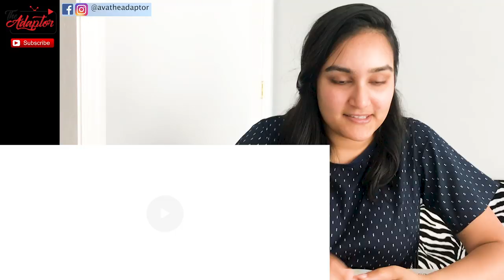Mission Mangal 2nd Trailer REACTION | Akshay Kumar | Vidya Balan | Taapsee Pannu | Sonakshi Sinha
Instagram: @avatheadaptor Facebook YouTube: The Adaptor

Taapsee Pannu
Sonakshi Sinha